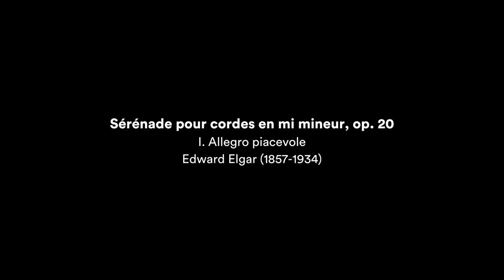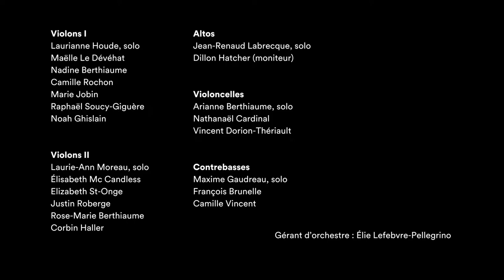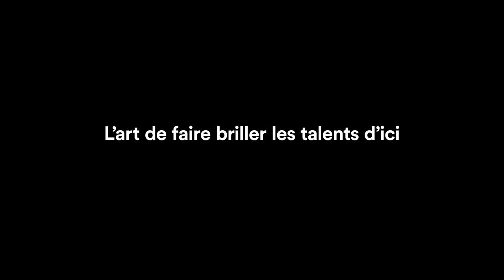L'Orchestre à cordes du Conservatoire de musique de Québec joue Elgar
Orchestre à cordes du Conservatoire de musique de Québec
sous la direction de Dmitri Zrajevski

Sérénade pour cordes en mi mineur, op. 20
Edward Elgar

0:05 I. Allegro piacevole
4:00 II. Larghetto
10:20 III. Allegretto

Captation et montage d'Éric Picard